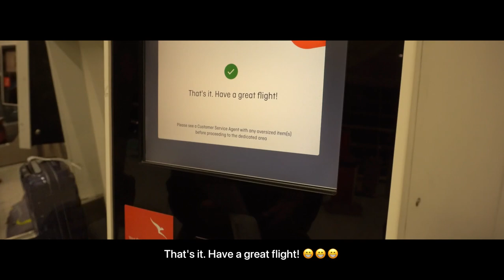Cầm tấm vé trên tay, Mel bay đến Sydney ✈️🇦🇺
Chuyến bay đầu tiên sau khi tạm thời hết dịch đây nèeee 👻👻. Hi vọng các anh chị em cô dì chú bác enjoy những khoảnh khắc ngốk xít và khó hiểu của tụi mình, hihi ❤️❤️❤️